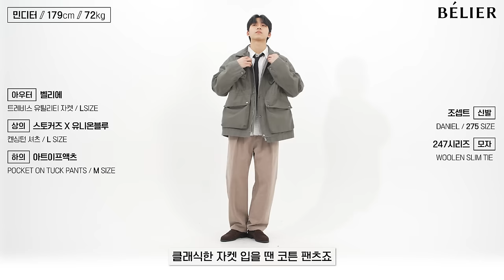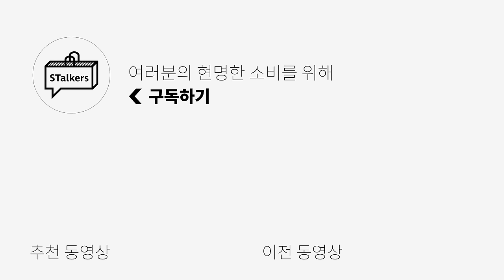[대량리뷰] 남자 봄 신상 아우터 이거부터 준비하자!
*르마드 할인 기간 ~2.14
**비긴 스토커즈 할인 30% 기간 ~2.19

🌟PRODUCT INFO🌟
1.[일꼬르소]
미니멀 로우 엣지 울 블루종
미니멀 로우 엣지 페이크 스웨이드 블루종
 **할인가 177,930원이 맞습니다. 혼란드려 죄송합니다!**

8.[엘무드] 쉐도우 밀리터리 MA-1 후디드 봄버

0:00 오프닝
0:28 미니멀룩 추천 아우터
0:46 [01] 미니멀룩 추천 아우터
1:23 [01] 사이즈 비교
1:32 [02] 미니멀룩 추천 아우터
2:11 [02] 사이즈 비교
2:20 [03] 미니멀룩 추천 아우터
3:01 [03] 사이즈 비교
3:11 밀리터리/워크웨어 추천 아우터
3:30 [01] 밀리터리/워크웨어 추천 아우터
4:10 [01] 사이즈 비교
4:20 [02] 밀리터리/워크웨어 추천 아우터
5:09 [02] 사이즈 비교
5:18 [03] 밀리터리/워크웨어 추천 아우터
5:54 [03] 사이즈 비교
6:03 힙/캐주얼 추천 아우터
6:18 [01] 힙/캐주얼 추천 아우터
7:02 [01] 사이즈 비교
7:11 [02] 힙/캐주얼 추천 아우터
8:01 [02] 사이즈 비교
8:09 엔딩